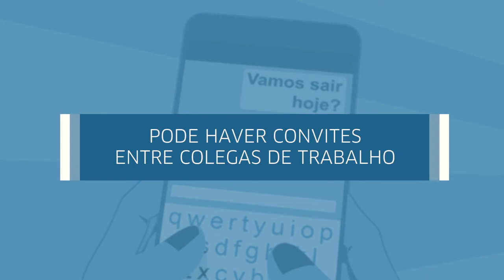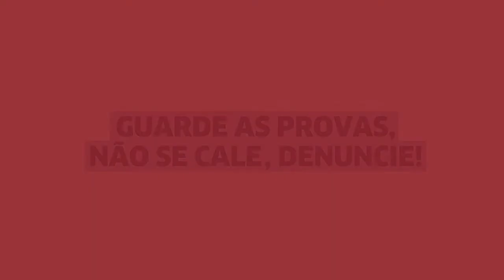Assédio. Não se cale! Episódio 2